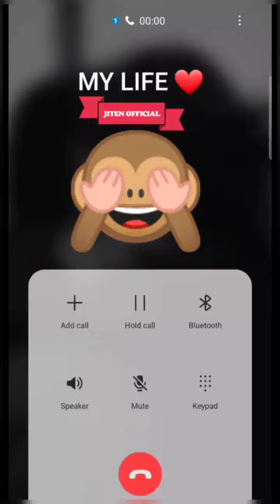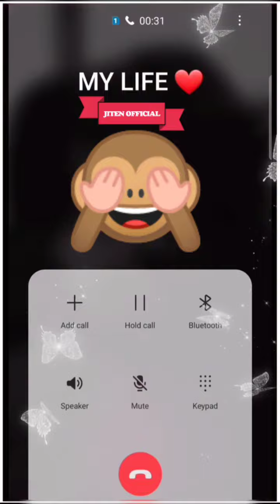তুমি খং কৰিলে মোৰো বেয়া লাগে জানা 😥 ||Assamese cute gf bf romantic phone call || by Jiten official